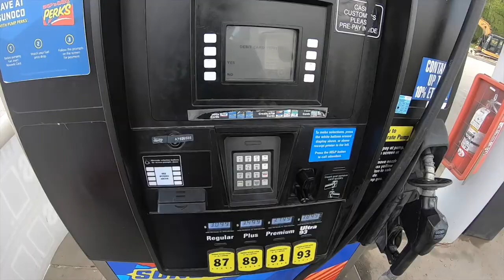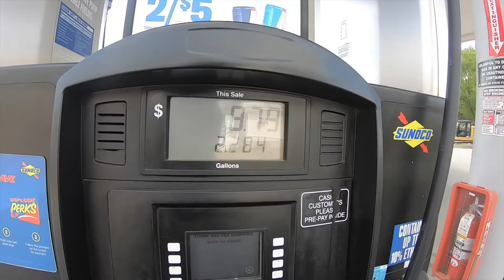Roundabout of DEATH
How can a simple roundabout turn into DEATH!?!? Watch the video to find out. Plus we visit FedEx and try to resolve our shipping issues.

Vlogging Equipment:
Sena Helmet to Helmet Communication
GoPro Hero7 Black
GoPro Mic Adapter
Slint Professional Microphone - Interview Set